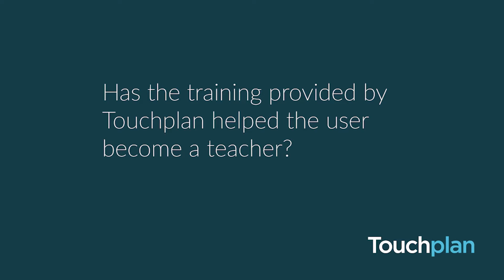Client Stories: Training on One Construction Project Brings Knowledge to the Next One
Hear clients describe how site leaders and specialty trades who use Touchplan on one project bring knowledge and insights to help teach new team members on the next project.